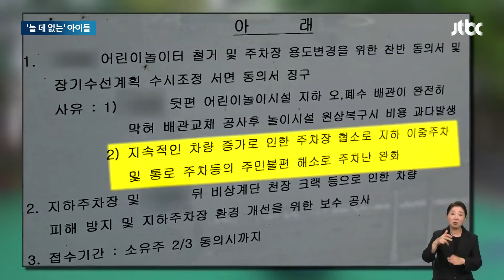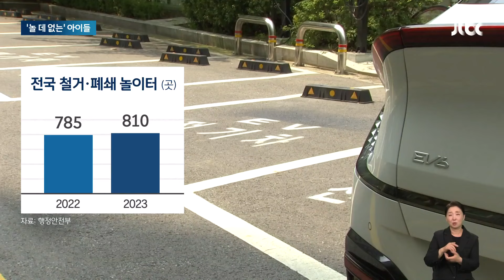"놀이터에 돈 못 써!"…매년 800개씩 사라지는 '아이들의 공간' / JTBC 뉴스룸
최악의 저출생 문제로 아이들 숫자가 줄어들면서, 아파트에서도 아이들이 뛰어놀 놀이터가 하나둘 사라지고 있습니다. 아이가 없는 세대에서 놀이터 수리에 관리비를 쓰지 말라고 문제 삼으며 갈등이 빚어지는 경우까지 있다고 합니다.